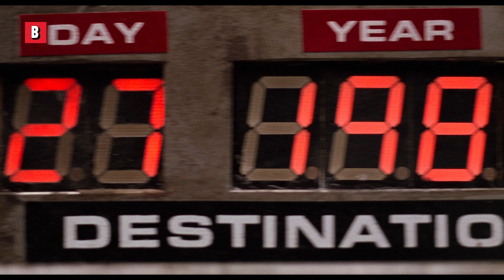Viaje alocado en tren en 1985 (¡Doc monta el Hoverboard como un rudo!)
Quiero decir, todo en esta escena es icónico: el viaje alocado en tren, Doc montando el hoverboard y el final de nuestro amado DeLorean...